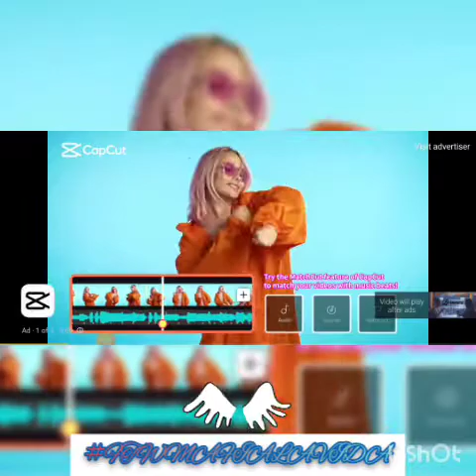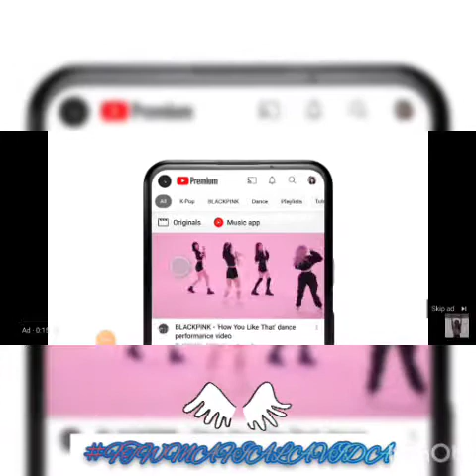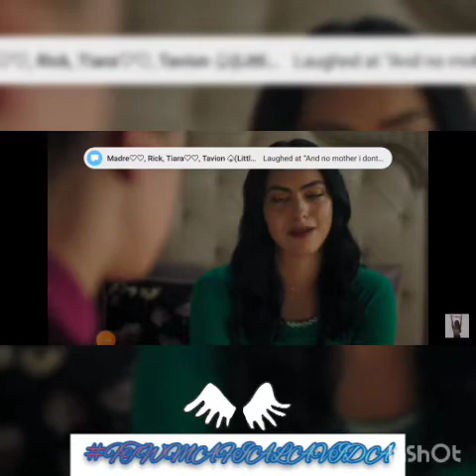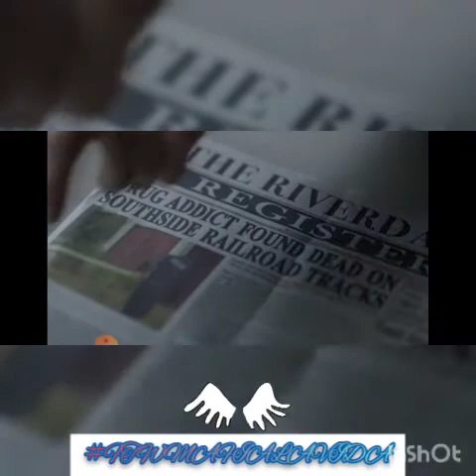WHAT COMES WITH BEING THE 15%?